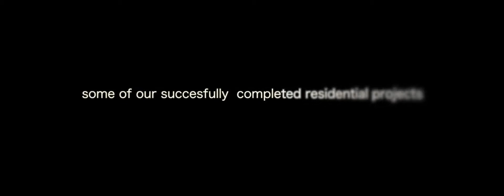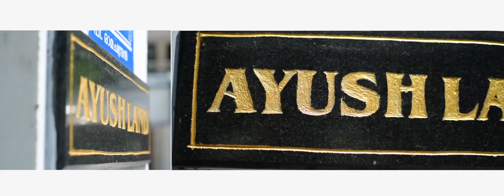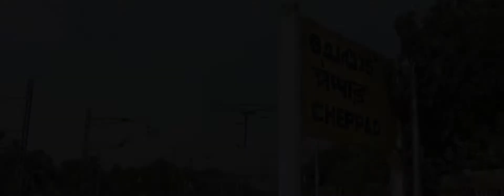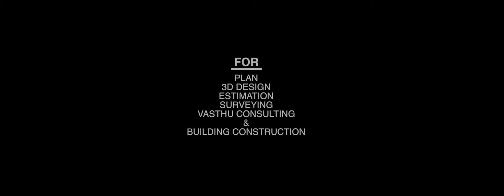Innovate Builders Projects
We Innovate Designers & Builders operates from the capital city of God's Own Country. Started by a group of young passionate professionals registered as a Pvt Ltd Company that reaffirm the authenticity& Credibility ofour keen intention . We work with our passion that will enhance the quality& our responsibility. We have running projects from all major locations in Kerala. The major locations are
Trivandrum-(Sreekaryam), Trivandrum -(balaramapuram),Trivandrum -(chandvila).Trivandrum –(Kudappanakunnu).Trivandrum (Poojapura)
Kollam- Thazhuthala(Kottiyam),Kollam – (Thankaserry).Kollam – (Mayyand), kollam -(Kureepuzha),kollam - (kottarakkara)
Alapuzha - Cheppad,Alapuzha- (Evoor) ,Alapuzha- (Chakkulathukavu) ,Alapuzha –( Edathuva),alapuzha-(charumoode).Alapuzha (Kalavoor).
Kottayam- (Vaikom).Kottayam - (Athirampuzha).Kottayam – (Udayanapuram).Kottayam- (Karapuzha).
Ernakulam- (Palluruthy),Ernakulam - (Varapuzha).Ernakulam – Vattappara (Near Piravum)
Completed Project Videos
Innovate designers & Builders Pvt ltd -Wats app no-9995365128
For More Info Please contact -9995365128(wats app),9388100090,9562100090